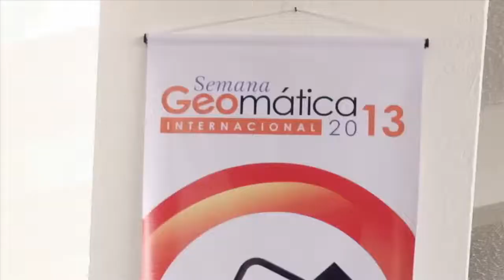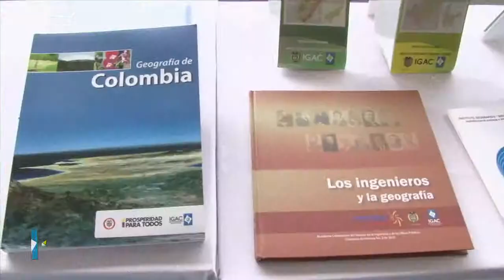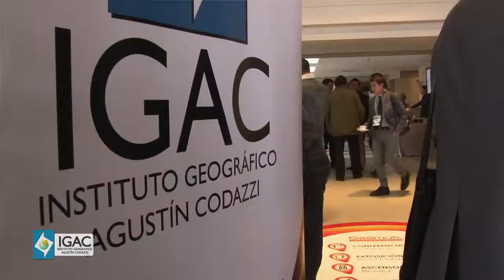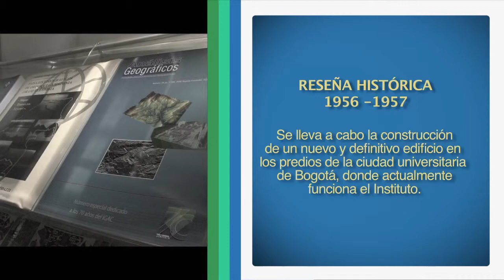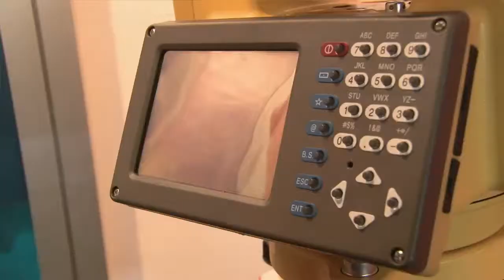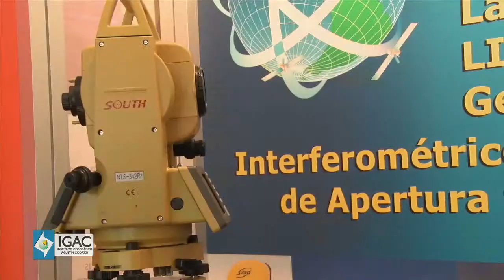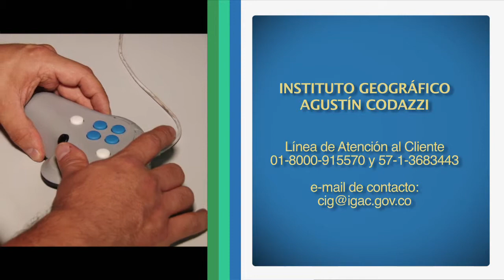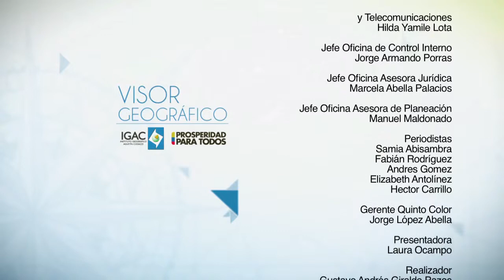Semana Geomática - Visor Geográfico 2013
Programa Visor Geográfico para el Instituto Geográfico Agustín Codazzi (IGAC). Producido por QuintoColor. Bogotá. 2013